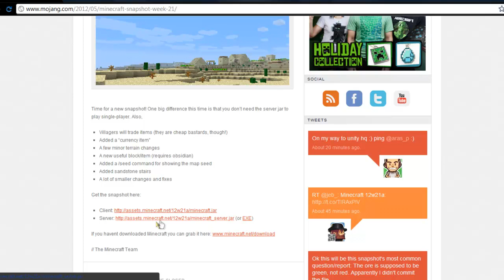NEW Mojang snapshot 12w21a: Testificate trading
Brand new snapshot form mojang and this is 12w20a
there are lots of new blocks that has been added to this snapshot and i hope you like this video